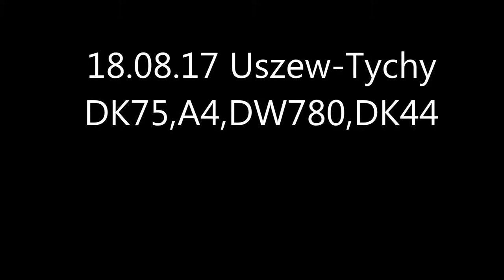18.08.17 Uszew-Tychy DK75, A4, DW780, DK44